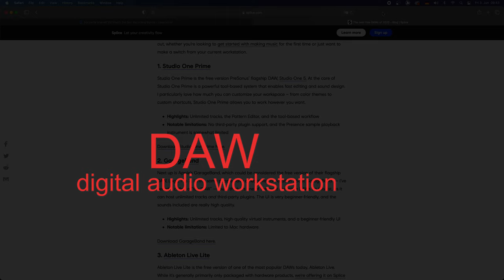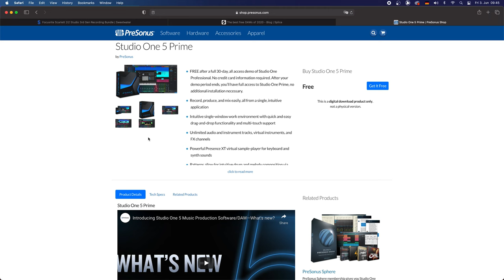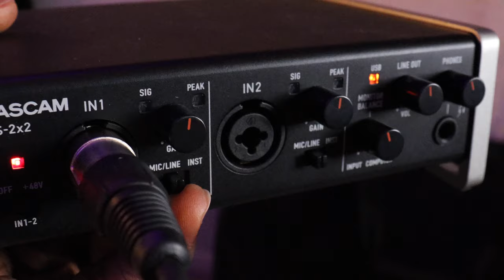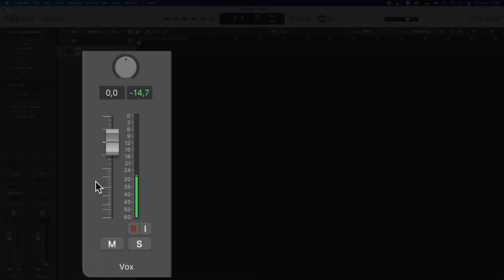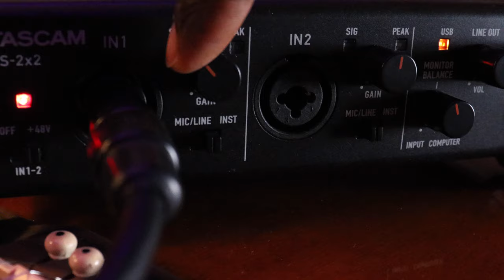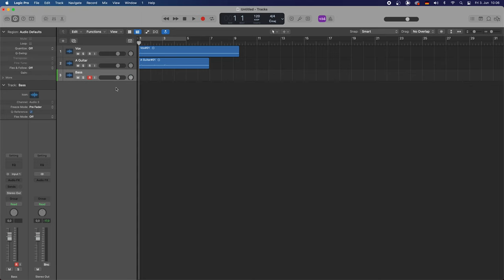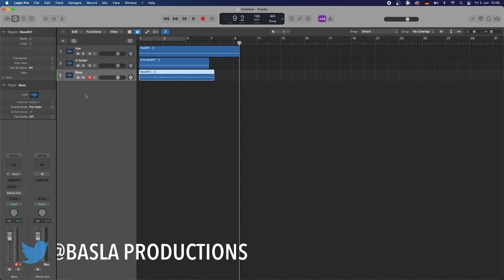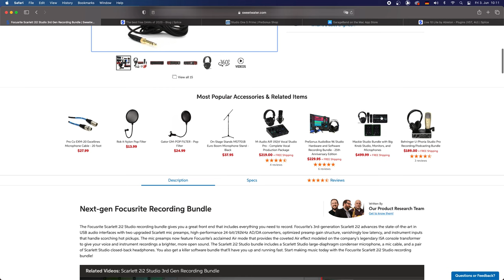Pa peye STUDIO, Anrejistre lakay ou. Atis, Mizisyen, Pastè, Vodouyizan, Animatè etc...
Nap ede'w konnen kisa'w bezwen pou ka fè AREJISTREMAN LAKAY ou san'w pa bezwen al nan Studio. Se yon video pou tout moun ki ta renmen anrejistre lakay yo nan fason profesyonèl. westerdesamours baslaproductions Studio lakay.